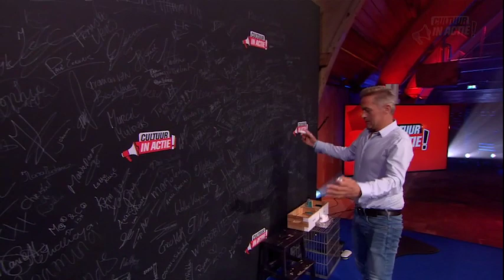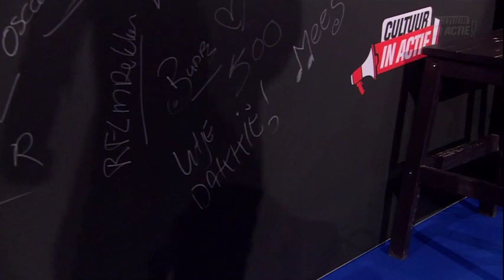Jaco Kirchjunger - Cultuur in Actie!